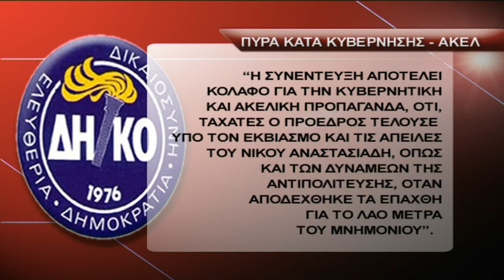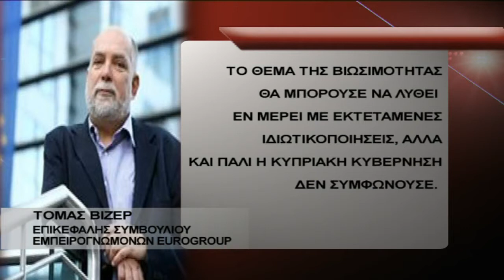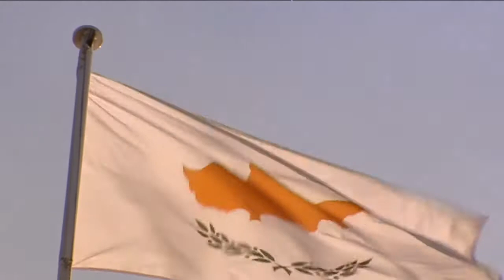Πολιτικός «πόλεμος» με αφορμή τη συνέντευξη Βίζερ